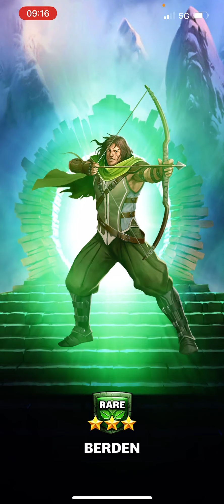Empires and Puzzles XMas Pulls feat. Mr Pengi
And a crazy OP Mother North